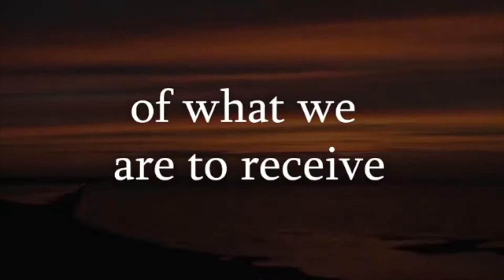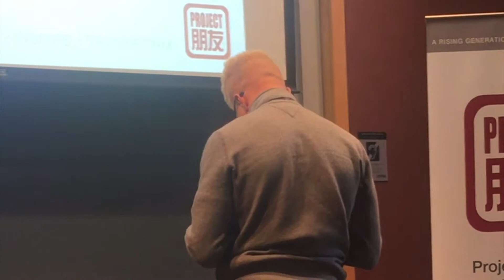Chinedu Nwokeafor: The Experience